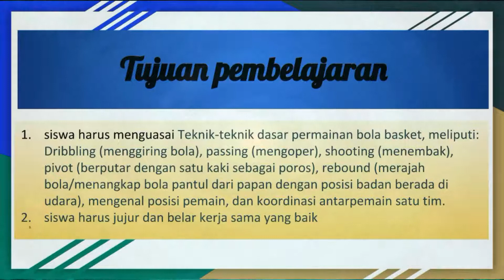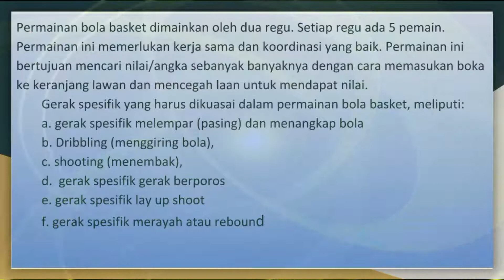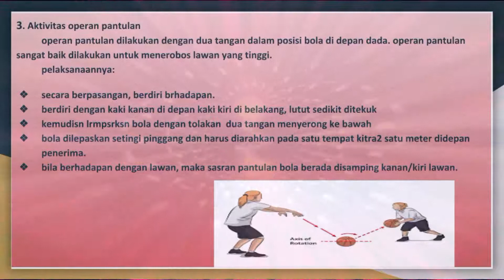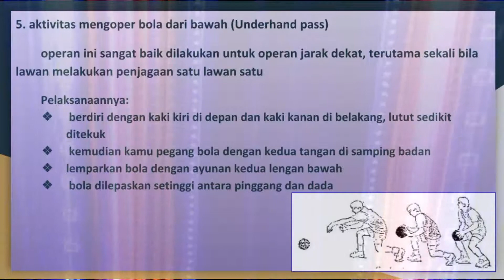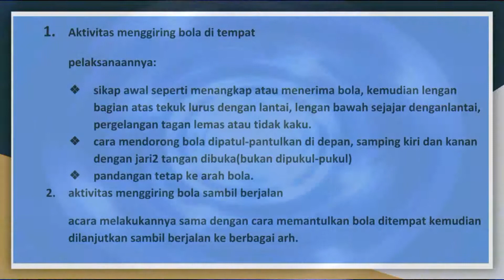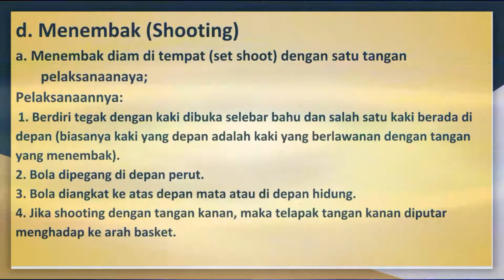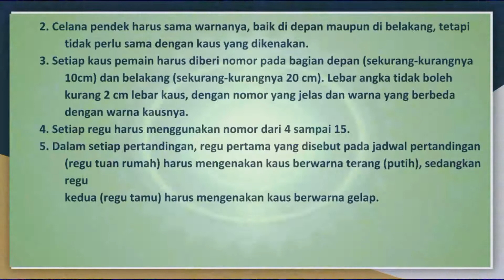PJOK Kelas 7 : BOLA BASKET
Materi pelajaran PJOK Kelas 7 SMP YPPK St. Bernardus, Timika - Papua